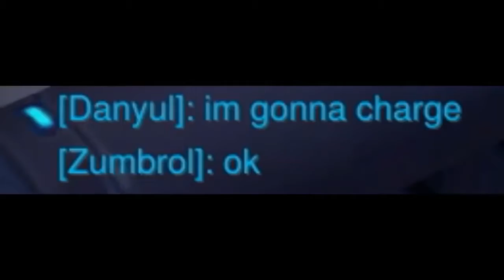MOST INSANE WINSTON POTG !! Overwatch Funny & WTF Moments #8